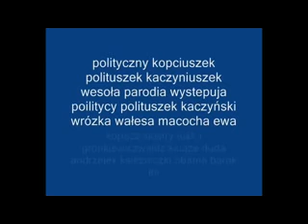BAJKA MUZYCZNA MUSICAL KACZYNIUSZEK ODSTAWIAJĄ ZNANI POLITYCY PARODYSCI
OTO ISCENIZACJA ZNAJEJ BAJKI BRACI GRIM KOPCIUSZEK  W TEJ WERSJI KOPCIUSZKA ODSTAWIAJĄ ZNANI POLITYCY W ROLI KACZYŃISZKA KACZYŃSKI JAREK KRÓLEWICZ ANREJ DUDA SIOSTRY HANNA GRONKEWICZ TUSK DONALD MACOCHA EWA KOPACZ W POSTAŁYCH ROLA MIN OBAMA BARAK PUTIN GUGAŁA POLITYCH ROMAN GIERTYCH INNI JEST TO BARDZO WESOŁA ŚMIESZNA INSCENIZACJA KOPCIUSZKA CINDERELLA  GRAJĄ JAO PARODIA SATRYRA ŚMIECH WYGŁUPY ZAPRSZAM TO  COŚ DLA LUDZI Z POCZUCIEM HUMORU DOWCIPU CO L;UBIĄ SIE ŚMIAĆ I ZARTOWAC ZAPRSZAM NA FILM NAPRAWE WARTO ALE TO ŚMIESZNE